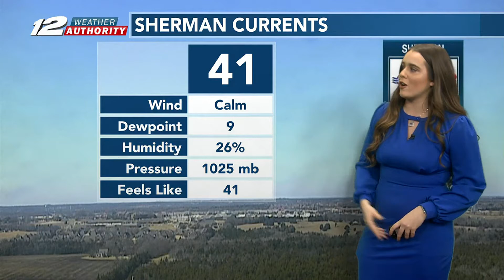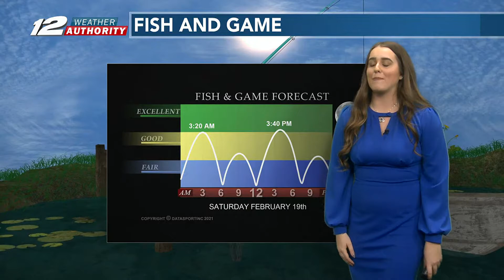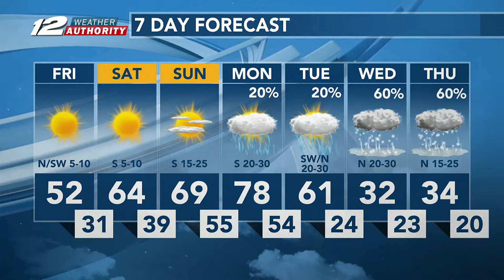Mikayla Smith Weather Reel (updated March 2022)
0:00 - 0:02 Cover Page
0:03 - 0:09 Severe Weather KXII
0:10 - 0:17 Word Search Forecast KXII
 0:18 - 0:25 ASL Winter Weather Forecast  OU
0:26- 0:33 Live Shot OU
0:34 - 0:38 Live Radar Coverage KXII
0:39 - 0:43 Weather Radio Explainer OU
0:44 - 0:49 Anchor Crosstalk KXII
0:50 - 0:54 ASL Live Shot OU
0:55 - 0:58 Live Radar Rain Showers KXII
0:59 - 1:04 Severe Weather Coverage OU
1:05 - 1:11  Anchor Toss KXII
1:12 - 1:17 Valentine's Forecast KXII
1:18- 1:32 Winter Precipitation Explainer KXII
1:33 - 1:45 Live Shot covering Severe Weather OU
1:46 Full Main Weather KXII